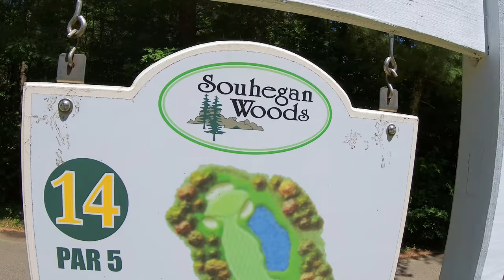Hacker Haven - Pilot Episode - Souhegan Woods Amherst, NH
Welcome to the first episode of friends hacking their way through the courses of New England. You may see some great shots but they are far and few between.